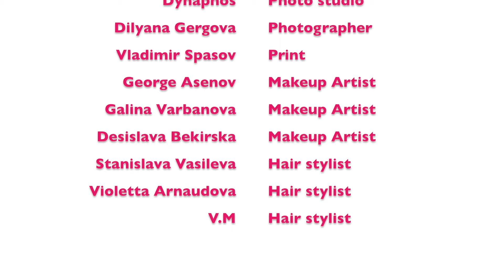A Day to Remember Interview